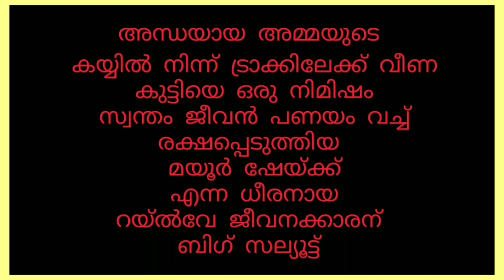റയിൽവേ ട്രാക്കിൽ വീണ കുട്ടിയെ രെക്ഷപെടുത്തിയ ദൈവം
അന്ധയായ അമ്മയുടെ കയ്യിൽ നിന്ന് ട്രാക്കിലേക്ക് വീണ കുട്ടിയെ ഒരു നിമിഷം സ്വന്തം ജീവൻ പണയം വച്ച് രക്ഷപ്പെടുത്തിയ മയൂർ ഷേയ്ക്ക് എന്ന ധീരനായ റയ്ൽവേ ജീവനക്കാരൻ.. ബിഗ് സല്യൂട്ട്. മുബൈ വാങ്കണിറയിൽവേ സ്റ്റേഷനിൽ സംഭവിച്ചത്

കടപ്പാട് : ഫേസ്ബുക്, വാട്സ്ആപ്പ്..